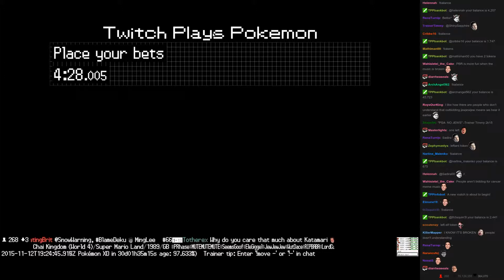Twitch Plays Pokémon Battle Revolution - Match #29210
Match #29210 [Blue: Numel, Croconaw, Phione] vs [Red: Kirlia, Krabby, Arbok]